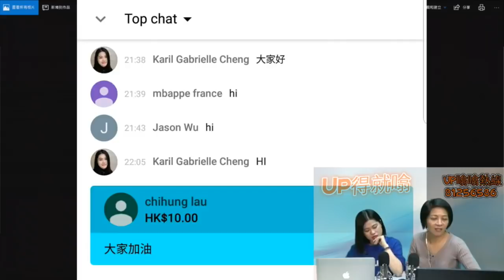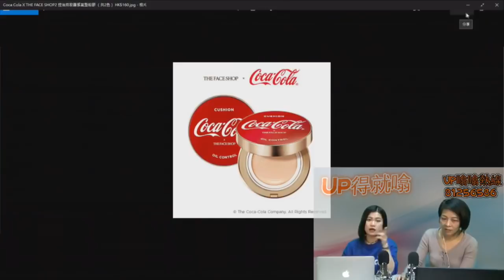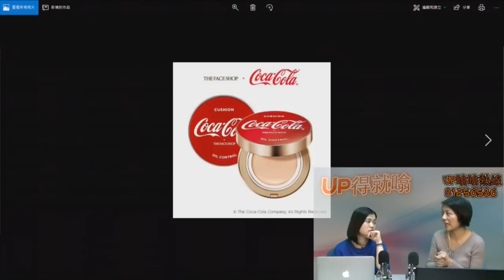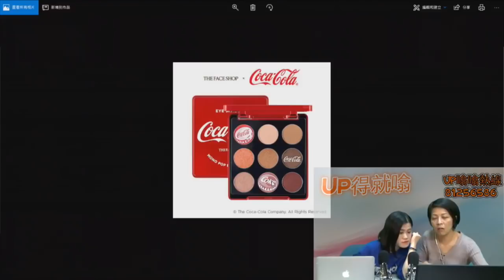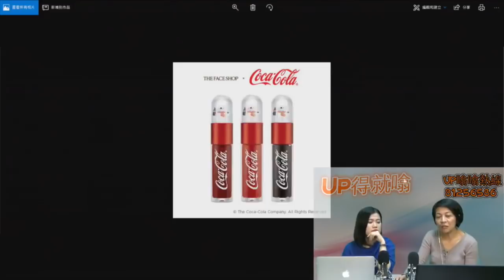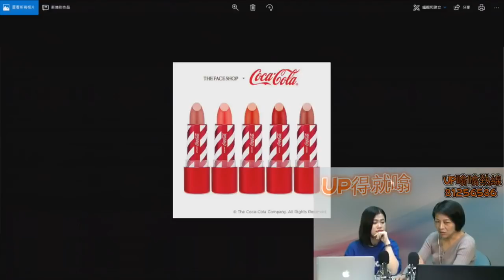UP得就噏 2018最新睫毛膏/液分享，可口可樂都出化妝品/彩妝 | 第二集 2018年04月19日C 第三節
UP得就噏 第二集 2018年04月19日    主持: Lam Lam , 夜淇

第一節: 遺失身分證隨時連棺材本都無

第二節: 香港寬頻，黑客盜走三十萬資料，所有客戶個個震騰騰

第三節: 2018最新睫毛膏/液分享，可口可樂都出化妝品/彩妝

第四節: 2018春夏唇膏/Lipsticks 玩啲乜?!